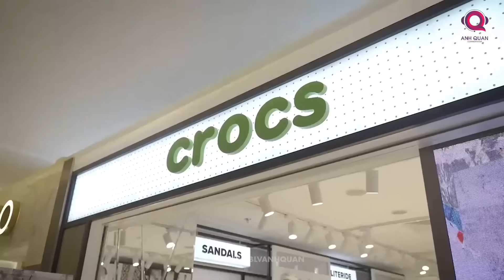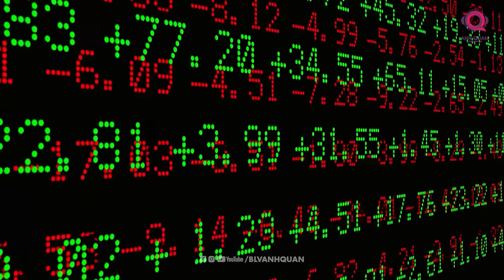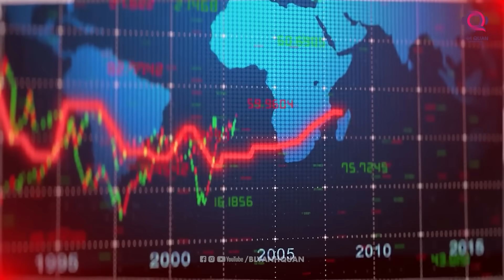CROCS: VÌ SAO DÉP CÁ “XẤU” VẪN KIẾM TỶ ĐÔ ?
Một điều thú vị là Crocs đã thử nghiệm những thiết kế đỡ xấu xí hơn, rốt cuộc chỉ để nhận ra rằng, sức mạnh của họ nằm ở sự phân cực. Mọi người chỉ có thể yêu hoặc ghét Crocs, không có lưng chừng ở giữa.